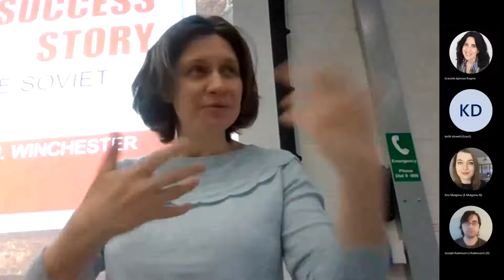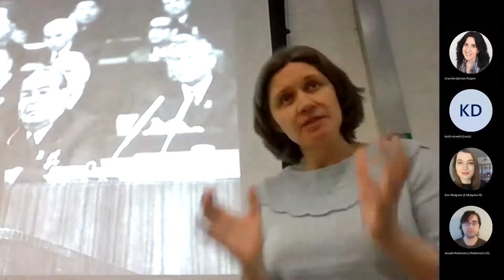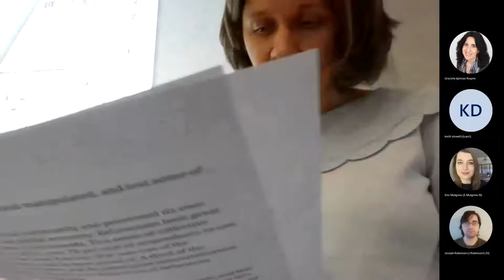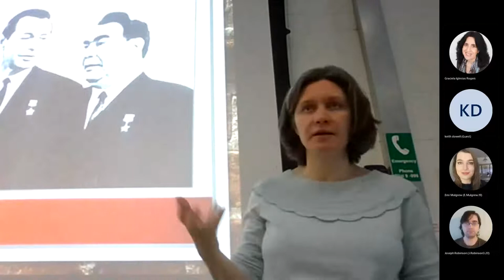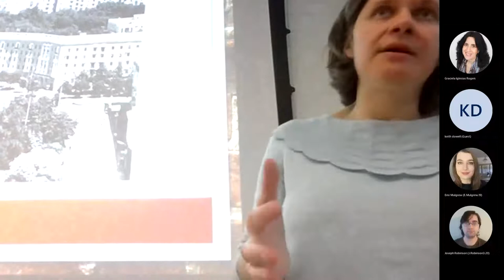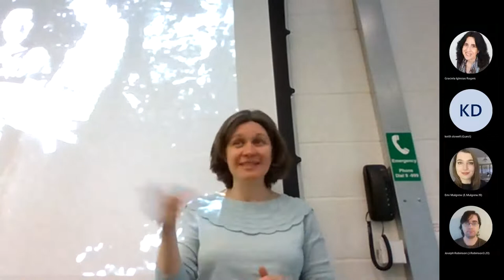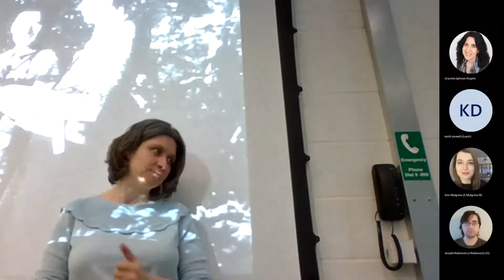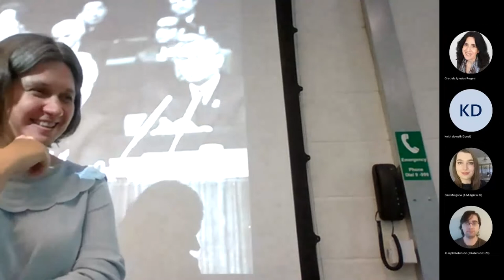A Soviet Success Story?: Petr Masherau and Late Socialist Belarus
The war in Ukraine has placed the spotlight on Belarus, yet little is known about its history. In this talk, organized by the Modern History Research Centre (MHRC), Dr. Natalya Chernyshova focused on the figure of Petr Masherau, a Belarusian peasant’s son, a village schoolteacher, a partisan war hero, and, eventually, a successful political operator in the treacherous world of Soviet post-war politics. From his humble origins in the western backwaters of the former Russian Empire, Masherau rose through the ranks of the Belarusian Communist Party to become in 1965 its First Secretary and, thus, the most powerful man in Belarus. In this post between 1965 and 1980, he presided over the most prosperous and stable years of this Soviet republic. He died in a car crash in 1980 but remained the most highly respected politician in Belarus for decades after the Soviet Union itself had collapsed. But Masherau was more than just a popular leader of a Soviet republic. His extraordinary life story paralleled that of Belarus as a new nation. The forces, which shaped and defined his life and career, also shaped and defined the path of Belarus during the twentieth century. This makes Masherau’s biography an excellent window into the history of modern, and especially post-war Belarus, this little-studied but important republic on the western border of the Soviet Union.

Dr Natalya Chernyshova is Senior Lecturer in Modern History at the University of Winchester. She has published on Belarusian and late Soviet history. Her research project on Petr Masherau and Soviet Belarus is funded by the British Academy Mid-Career Fellowship (2020-22).

Chairs and discussants: Prof Chris Aldous (University of Winchester) and Dr Graciela Iglesias-Rogers (University of Winchester).

This talk took place on 27 April 2022.